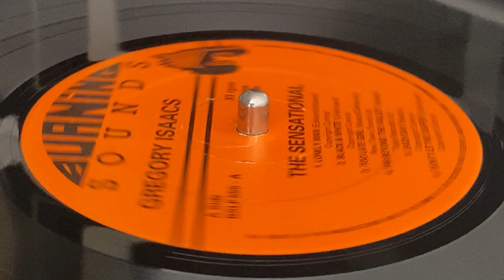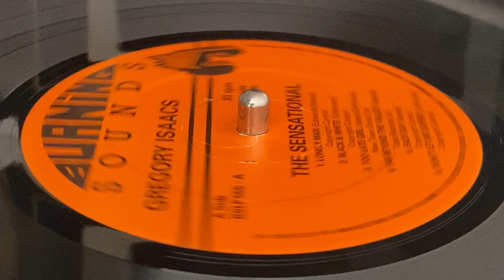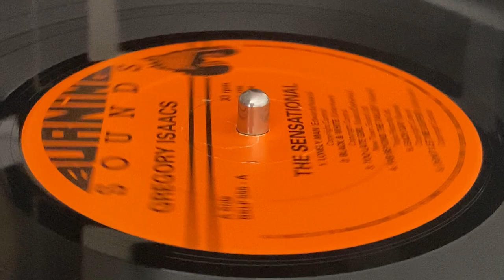GREGORY ISAACS ~ Far Beyond The Valley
Prod : Rupie Edwards ~ BURNING SOUNDS ~ LP (The Sensational, Track A4) ~ 1996 ~ UK ~ Mast : Porky ~